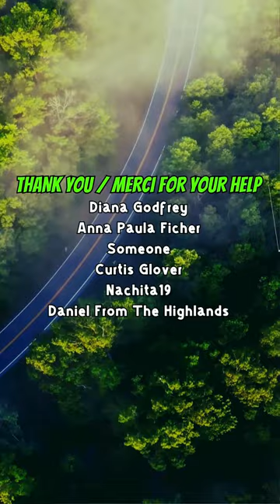08-17-24 | Got The Parts, Really Cool Folks At Dealership - Part-4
08-17-24 | Got The Parts, Really Cool Folks At Dealership - Part-4